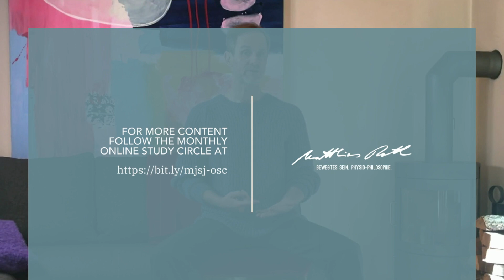Discovering the world of Organ Function Energy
It's so much more than you thought it was.
This is the first of the teaching videos in the Online Study Circle, diving into Organ Function Energy, starting January 2022.
To learn more about the Online Study Circle, go to this